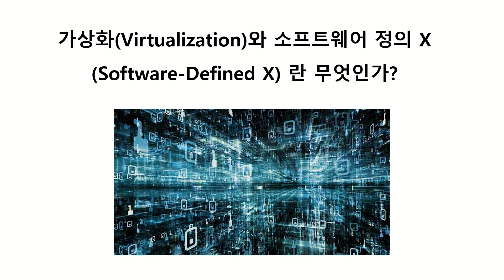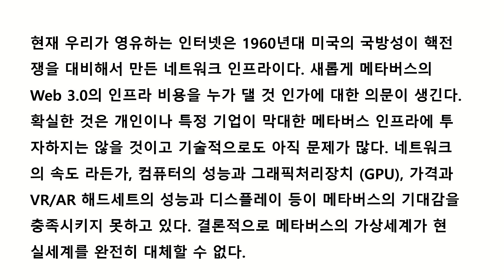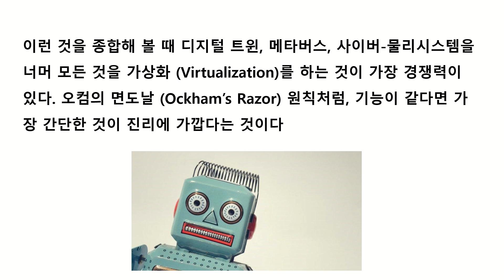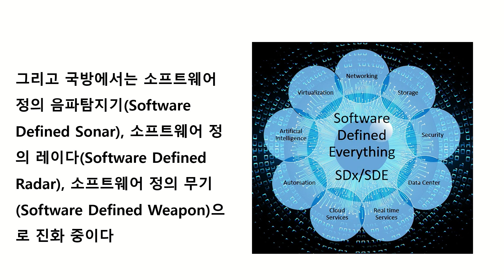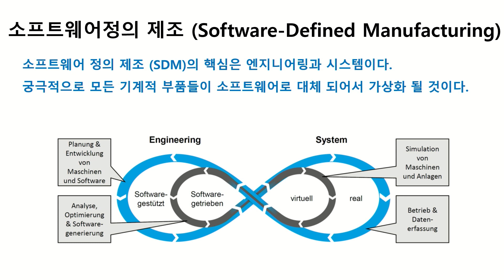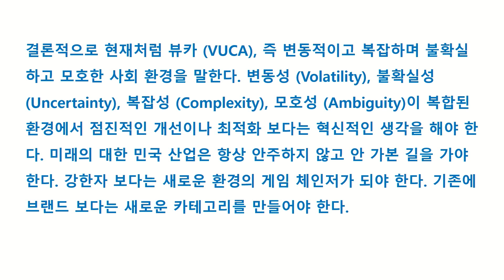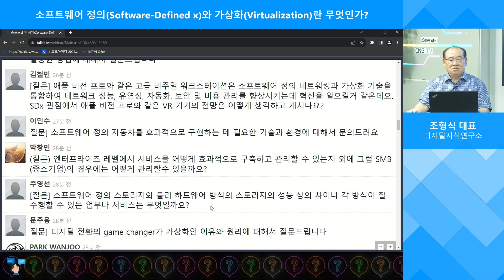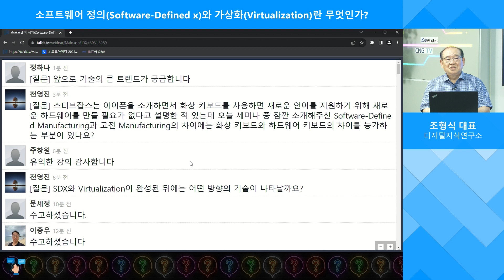[CNG TV] 소프트웨어 정의(Software-Defined x)와 가상화(Virtualization)란 무엇인가? (조형식 디지털지식연구소)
소프트웨어 정의(Software-Defined x)와 가상화(Virtualization)란 무엇인가?

조형식 대표(디지털 지식연구소)

2014년 가트너에서 발표한 10대 전략 기술 트렌드 중 하나인 SDx(Software Defined Anything/Everything)는 클라우드 컴퓨팅 및 데이터센터 시장에서 소프트웨어 기반의 표준 확립을 위한 시장의 모멘텀이 점차 강력해지면서 화두가 된 용어다.

끊임없이 진화하는 디지털 시대에, 새로운 가능성이 시작되고 있다. 메타버스와 디지털 트윈의 화려한 세계에서 벗어나, 이제는 가상화와 SDx와 관련된 모든 것의 시대가 시작된다.

가상화는 현실과 디지털 세계를 융합시키는 힘을 갖춘 혁신이다. 물리적 제약을 뛰어넘어 우리의 상상력을 현실로 만들어내며, 더욱 효율적이고 유연한 비즈니스 모델을 구축하는 데 도움이 된다. 기업과 개인은 가상 공간에서 새로운 창의적인 서비스와 경험을 제공하며, 세상을 원하는 대로 조작하고 혁신할 수 있다.

SDx의 모든 것은 기존의 제한된 하드웨어에 종속되지 않고 소프트웨어로서 모든 기술을 획기적으로 변화시킨다. 가상화와 소프트웨어 정의의 시작은 네트워크였지만, 이제는 자동차와 이 세상의 모든 하드웨어를 가상화 하려고 한다.